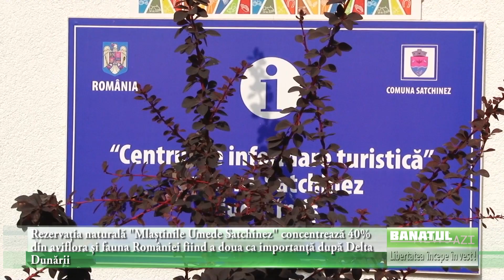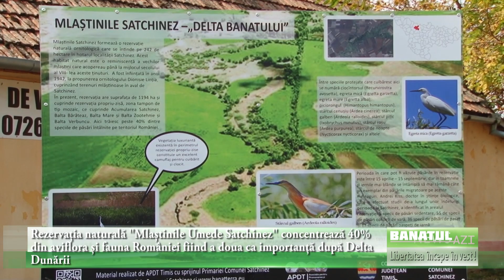Delta Banatului, un paradis al păsărilor rare! Adevărata bogăție pusă în valoare de autorități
În făloșenia lor specifică, bănățenii au dat un nume frumos unui loc ce ar putea fi la fel de frumos. „Delta Banatului” este un complex de lacuri, bălți și zone de stufăriș din vecinătatea localității Satchinez. Aici este o rezervație de ocrotire a păsărilor ce petrec verile la noi sau doar sunt în trecere în migrația lor bianuală spre zonele calde și înapoi în nordul european.

Aici se pot observa o multitudine de înaripate ca egretele și stârcii, ce au dus veste locurilor până departe.
După altă denumire, dar se pare că improprie, fiind o traducere greșită din germană, mlaștinile Satchinez formează o rezervație naturală ornitologică care se întinde pe 242 de hectare la nici 40 de kilometri de Timișoara. De fapt, cifrele sunt mai vechi, iar acum sunt doar în jur de 70 de hectare.

Totul a pornit de la stăruințele marelui savant bănățean Dionisie Linția, ce a reușit să treacă în ocrotirea statutului român locurile acestea minunate în anul 1942. Tot cu acel prilej a fost dată o lovitură modei. A fost înterzis vânatul egretelor ce își donau de nevoie penele pentru împodobirea pălăriilor la modă. Academia Română a coordonat rezervația și a trecut pe lista păsărilor ocrotite de lege aceste egrete.